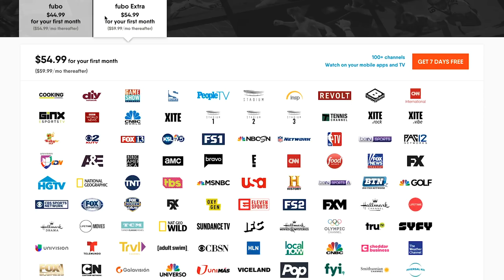What Is fuboTV Trying to Be? | fuboTV Review 2019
fuboTV is traditionally known for sports and especially soccer channels. After a recent price increase, we'll give you our review on whether it's worth it.

Now, let's talk more about fuboTV

FUBOTV DVR

You can get a free DVR with 30 hrs of storage. But the upgraded DVR will cost you $9.99/mo. and gives you 500 hours of storage. Your shows also do not have a limit for how long you store them.

FUBOTV VIDEO QUALITY

fuboTV offers several channels at a 60fps rate, which is ideal for sports channels. Other providers offer this too, so while it’s cool, it’s not unique to fuboTV.

fuboTV has signed a deal with Viacom to get Viacom channels on it's packages. The only problem is that nobody seems to know when that will happen. The deal was inked in February 2019, though.

Here are the Viacom channels you can expect soon on fuboTV:
On Fubo:
BET, CMT, Comedy Central, MTV, Nickelodeon, Nick Jr., Paramount Network, TV Land, VH1

On Fubo Extra you'll find:

BET Her, BET Jams, BET Soul, Logo, MTV2, MTV Classic, MTV Live, mtvU, Nick Music, Nicktoons, TeenNick

EXISTING FUBOTV CHANNELS

Perhaps the most notable channels on fuboTV that other providers don't often carry are the Bein Sports channels that allow you to watch soccer matches from all over the world. If you're looking into how to stream soccer or how to watch premier league soccer, Bein sports channels will help you out.

fuboTV Extra (100+ channels)

fuboTV does not have ESPN!!!

We predict that fuboTV will have to adapt its current strategy to survive longterm. We suggest that they ditch the excess channels and focus on international sports.

fubo TV simultaneous streams: 3 but you'll have to pay extra.

DEVICES THAT FUBOTV WORKS WITH
Android smartphones
Android tablets
Android TV
iPhone
iPad
Apple TV (fourth generation and newer)
Amazon Fire TV
Roku
Chromecast
Web browsers
It does not work on PlayStation and Xbox.